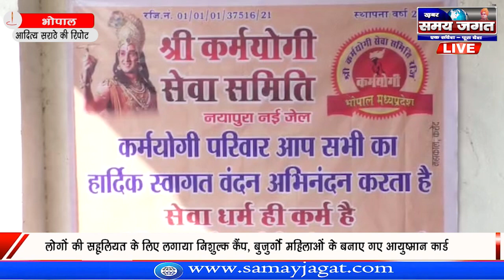लोगों की सहूलियत के लिए लगाया निशुल्क कैंप, बुजुर्गों महिलाओं के बनाए गए आयुष्मान कार्ड|news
कैमरामैन शिवम कुशवाहा के साथ आदित्य सराठे की रिपोर्ट